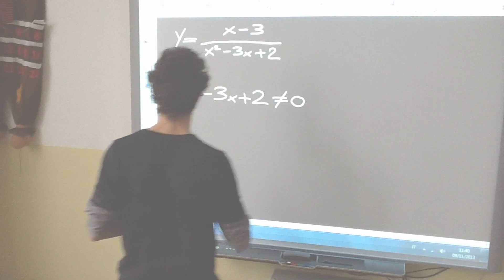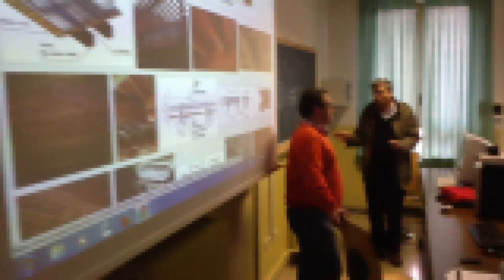ISIS "V. Manzini" - San Daniele del Friuli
La presentazione della nostra scuola